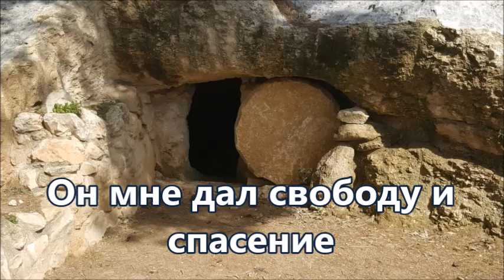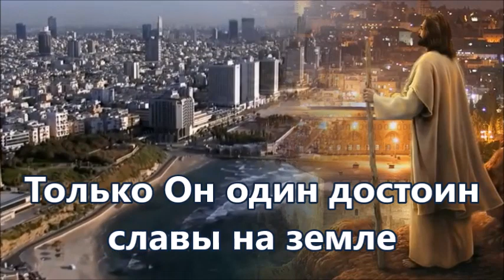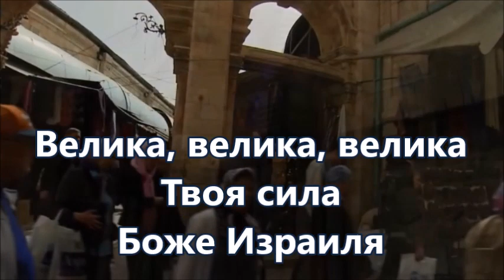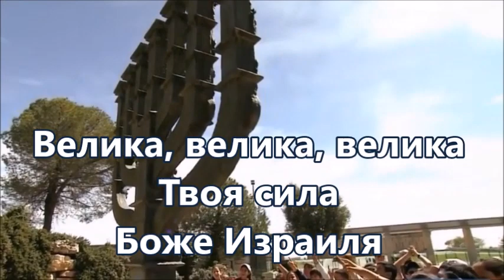Бог Израиля Валерий Шибитов Плюс с текстом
Благодарю тебя!🙏